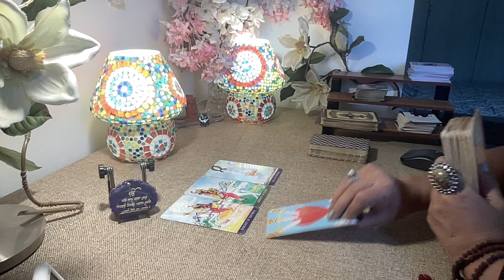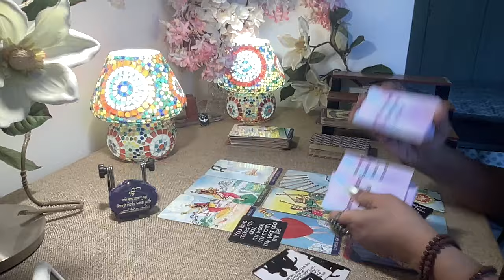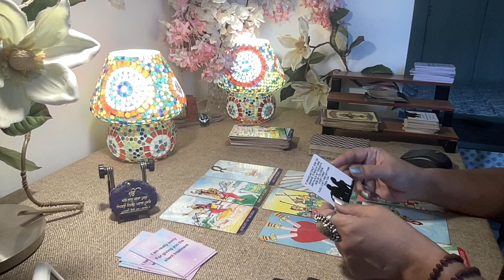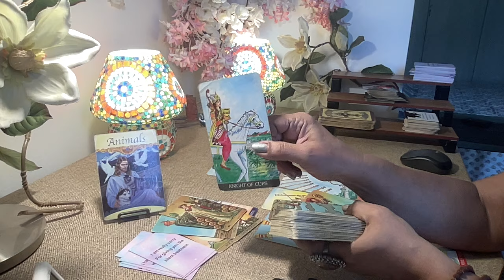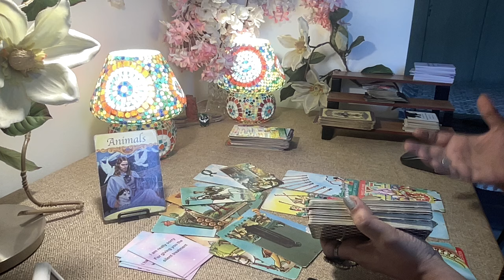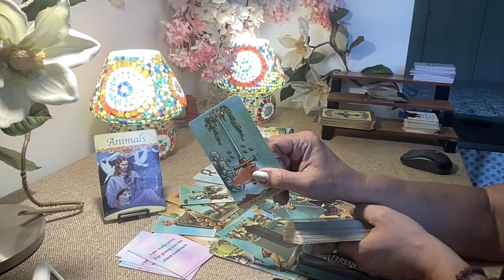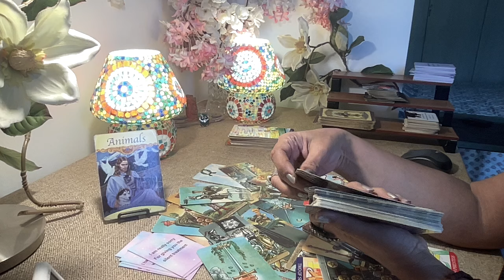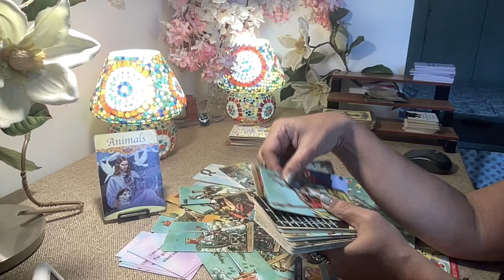Pisces Tarot - LOSING SLEEP OVER WHAT U MIGHT SAY ! / Love Bytes /